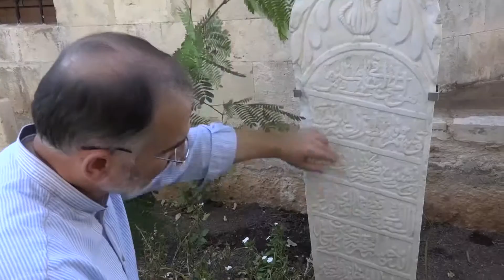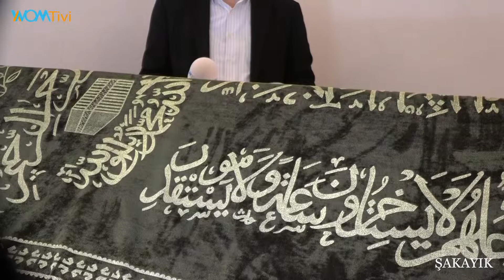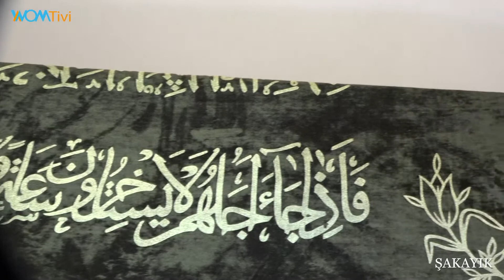Nigar Hatun Türbesi ve Mevlevihane Hamamı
“İstediğin Gün ve Saatte!” Sloganıyla yayın yapan WomTivi de İlahiyatçı, Yazar ve Hattat Necmi Atik’in hazırlayıp sunduğu "ŞAKAYIK" programının 20. Bölümünde bu hafta "Nigar Hatun Türbesi ile Mevlevihane Hamamı” bilinmeyenleri ile birlikte anlatılıyor…

WomTivi, İnternet üzerinden yayın yapan bir Web TV Portalı  olup, “İstediğin Gün ve Saatte!” sloganıyla ulusal bir dilde Dünya’nın her yerinde internetten izlenebilen ve çeşitli TV programları yapan aktif bir internet televizyonudur…